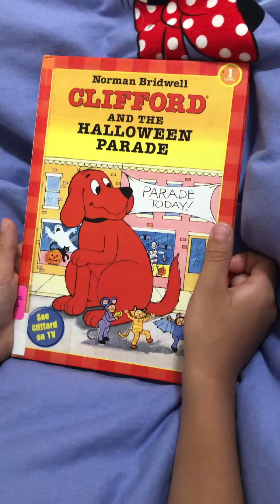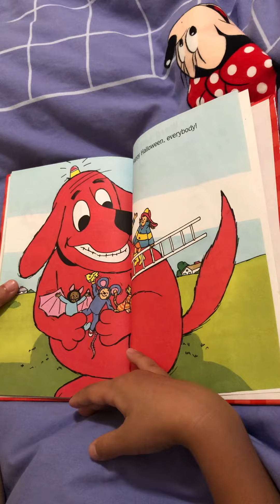CLIFFORD AND THE HALLOWEEN PARADE (one hundred and ninety eight days)